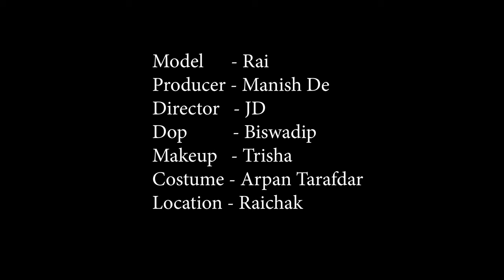High Fashion Swimwear Shoot Concept | Rai The Style Queen | Trailer | MD Entertainment | Vlog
Concept : Rai The Style Queen

Model : Rai Dutta

Cinematographer : Biswadip Mukherjee

Makeup Artist & Hair Stylist : Trisha Sarkar

Costume : Arpan Ziko Tarafder

Helper : Mona

Production Company : MD Entertainment